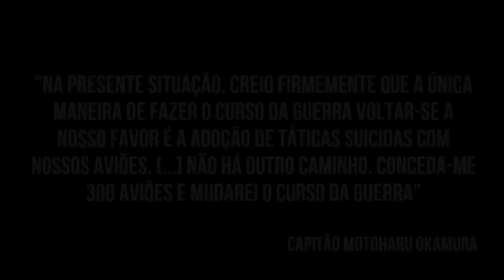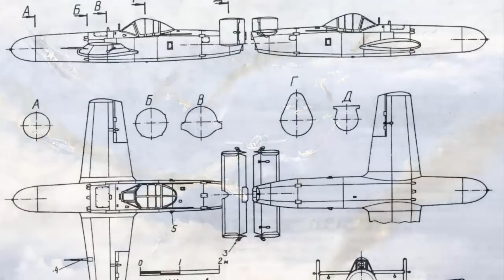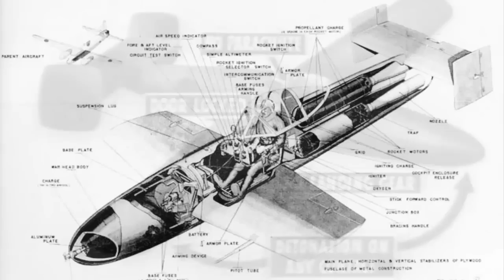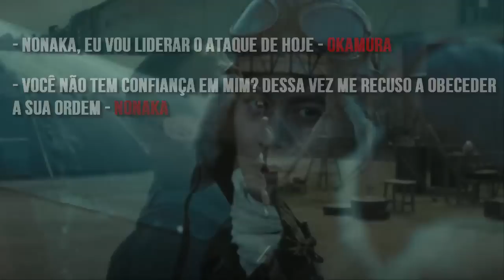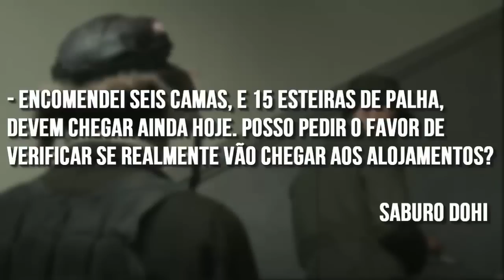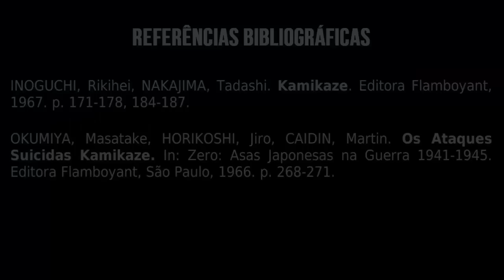A Primeira Missão da BOMBA VOADORA Ohka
No final de 1944 a guerra não estava indo bem para os japoneses. Os ataques convencionais já não funcionavam mais, foi quando decidiram adotar táticas suicidas com seus pilotos, e que se mostraram muito mais eficientes que os meios convencionais de ataque. Desde então, o Japão passou a utilizar essa estratégia com o objetivo de reverter o rumo da guerra. Foi quando no dia 21 de Março de 1945, os japoneses iriam estrear uma nova e mortal arma específica para essas missões suicidas: a bomba Ohka. Como será que foi esta missão? Foi um sucesso ou um fracasso?

00:00 Introdução
01:19 A Situação é Crítica
04:16 A Primeira Missão
10:10 A Surtida de Dohi
15:54 Fontes e Encerramento

AVISO: Para a melhor representação do tema, algumas imagens são meramente ilustrativas, mas que foram cuidadosamente escolhidas.

REFERÊNCIAS BIBLIOGRÁFICAS:

INOGUCHI, Rikihei, NAKAJIMA, Tadashi. Kamikaze. Editora Flamboyant, 1967. p. 171-178, 184-187.
OKUMIYA, Masatake, HORIKOSHI, Jiro, CAIDIN, Martin. Os Ataques Suicidas Kamikaze. In: Zero: Asas Japonesas na Guerra 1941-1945. Editora Flamboyant, São Paulo, 1966. p. 268-271.

Roteiro e Edição: Zander Klüser
Direção e Pesquisa: Zander Klüser
Revisão: Zander Klüser